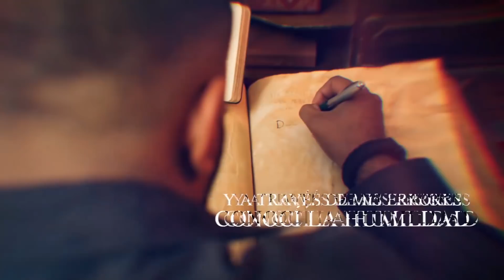Pánico Nocturno 3 Historias Espeluznantes - Terror Real